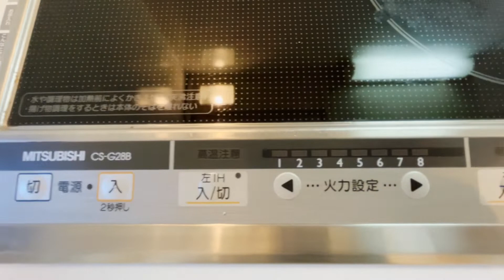【賃貸 内見 不動産 動画】ミハス八幡山103号室 1K 京王線八幡山駅徒歩６分 世田谷区八幡山３丁目 お洒落物件で使いやすい間取り設備になっておりました！１階でも歩行者など気になる物件ではないです！